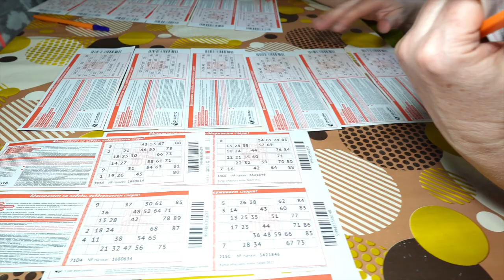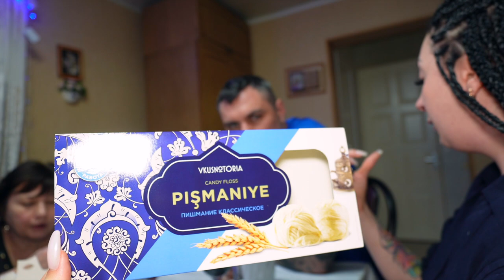Влог №28 Как Gladskiye Отмечают Рождество? Семейное Застолье в Пятигорске!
Привет, друзья! 🌟 Семья Gladskiye в этот раз встречает вас в уютной атмосфере нашего дома в Пятигорске. В этом специальном рождественском выпуске мы поделимся с вами, как проходит наша подготовка и празднование Рождества. 🎄✨

Погрузитесь в атмосферу нашего семейного застолья, узнайте наши семейные традиции, рецепты и секреты идеального праздничного ужина. 🍽️❄️ Мы также расскажем о местных традициях Пятигорска и как они влияют на наше празднование.